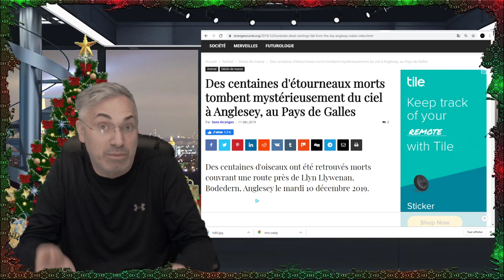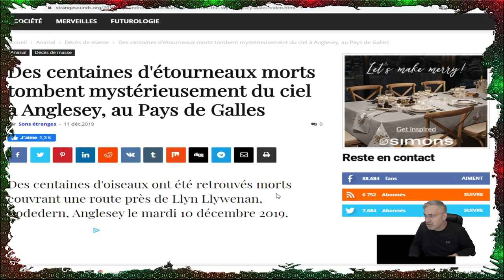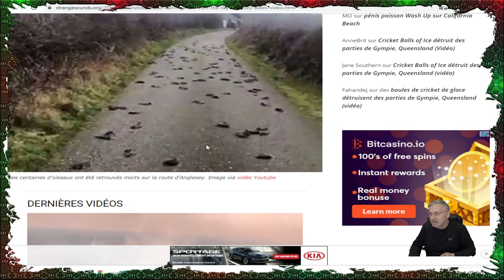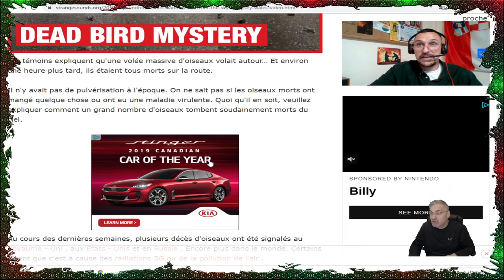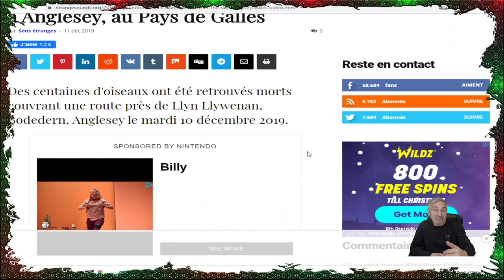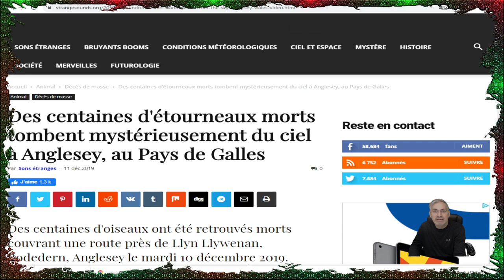MAIS QU'EST IL ARRIVÉ À CES CENTAINES D'OISEAUX AU PAYS DE GALLES1